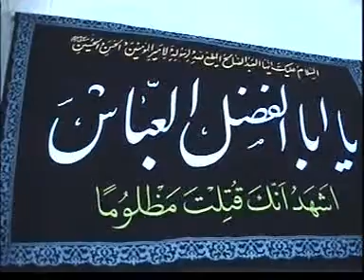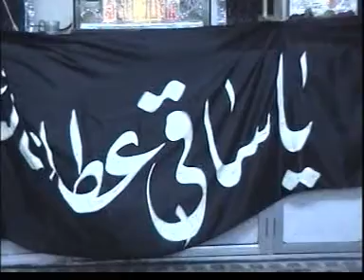Moula Abbas Alam Mubarak, p-(2006)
Haideri Imambargah,Yakub Gali,Mumbai All the Content uploaded on YouTube from Natiqvision is Subjected to Copyright and Claims.